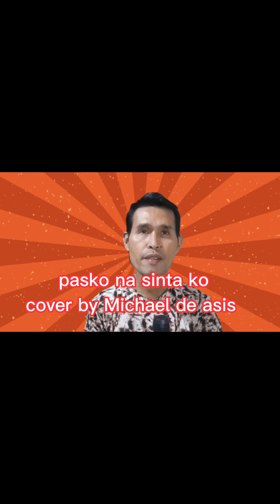pasko na sinta ko sung by gary valenciano(cover) Michael de asis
michael de asis vlog
gary valenciano